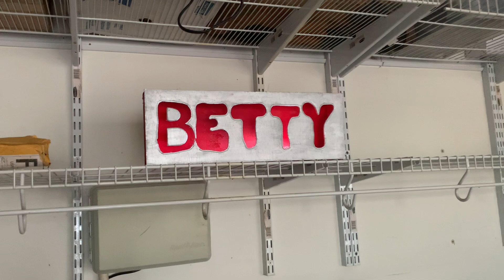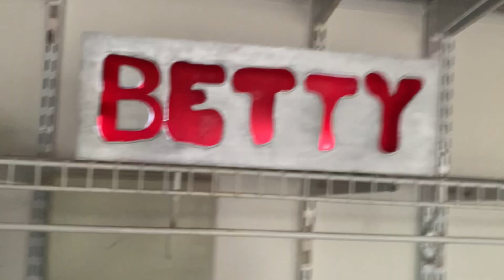making a sign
I bought myself a scroll saw